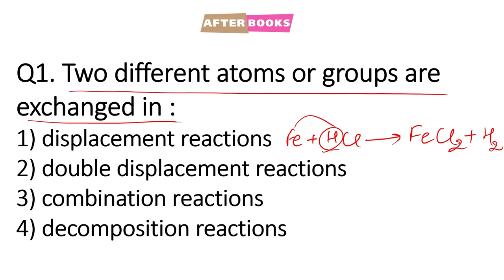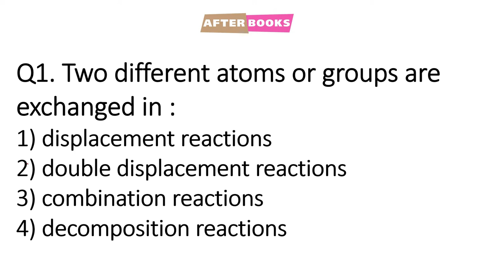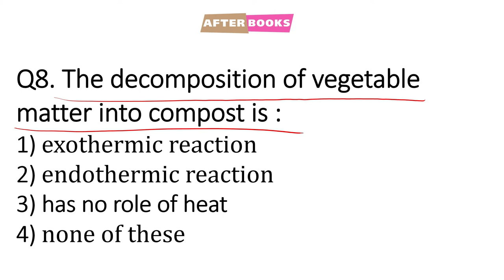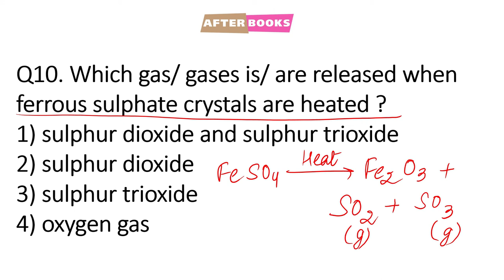MCQ Science | Chapter 1 Class 10 | Chemical Reactions and Equations | Term 1 | Session 2021-2022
In this video, we will discuss ten Multiple Choice Questions from the Chapter- Chemical Reactions and Equations.